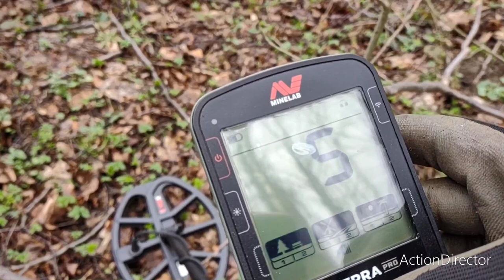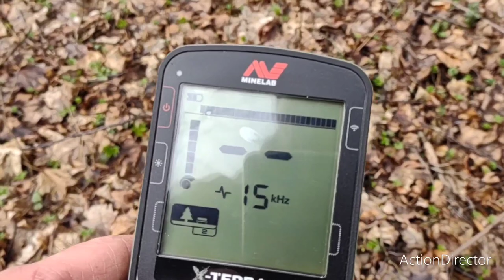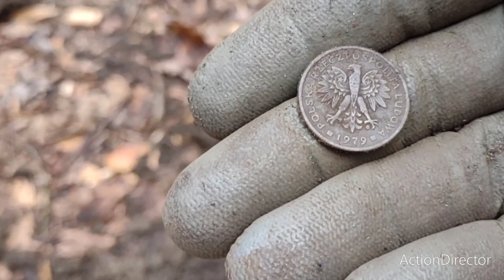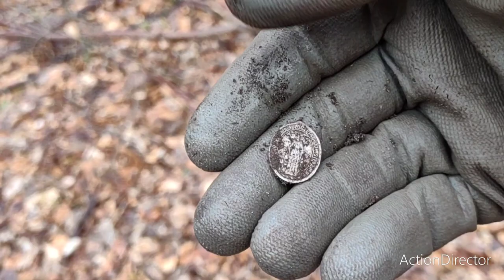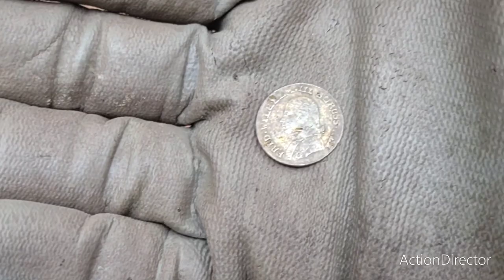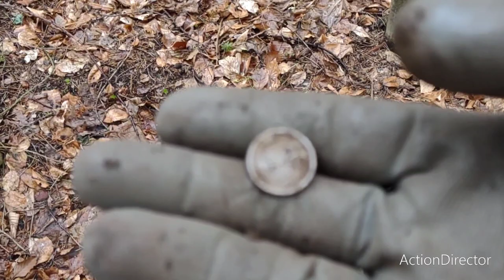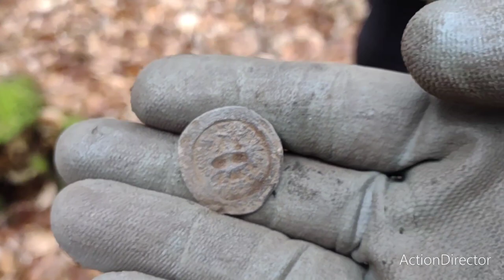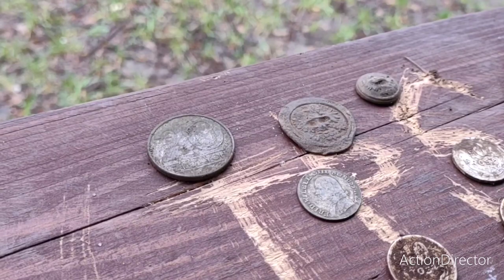X -TERRA PRO w lesie. (26.3.2023)